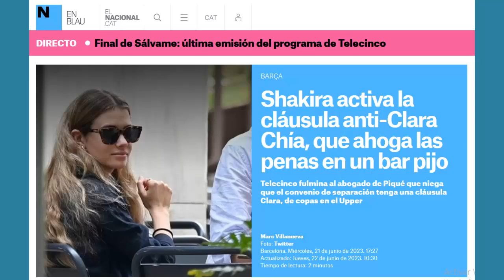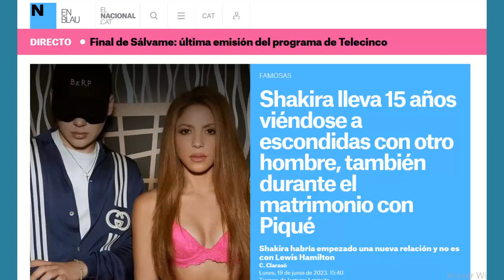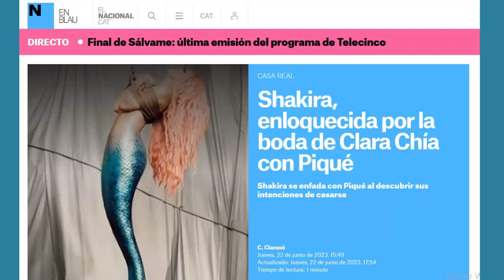shakira PERIÓDICO ESPAÑOL LA TIENE COGIDA CON ELLA POR DEFENDER A pique y a clara chia